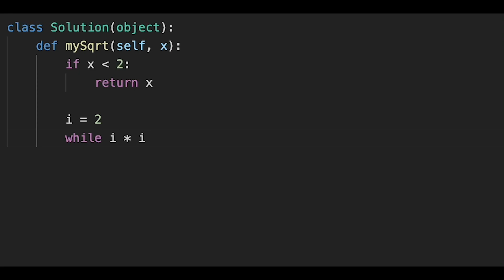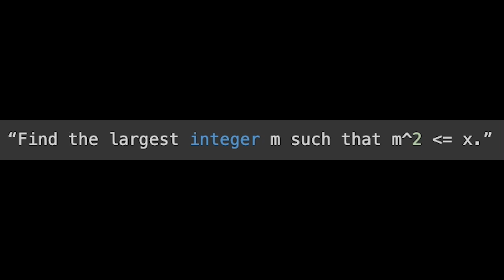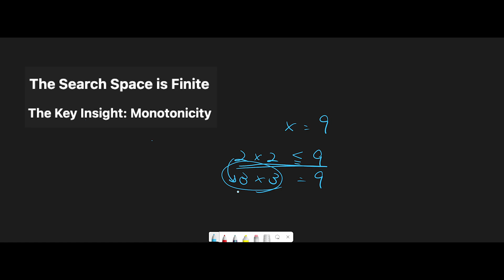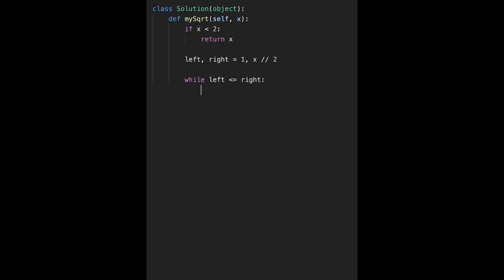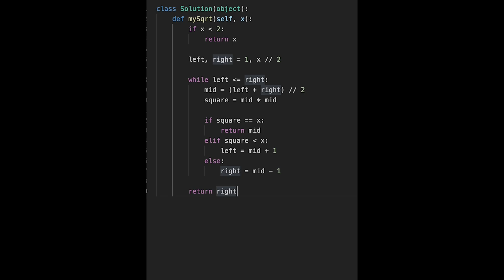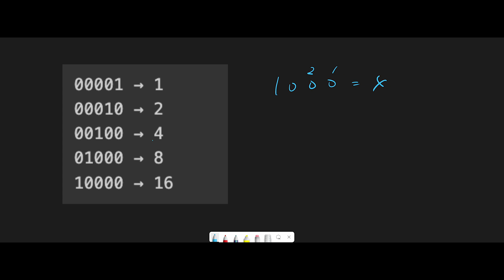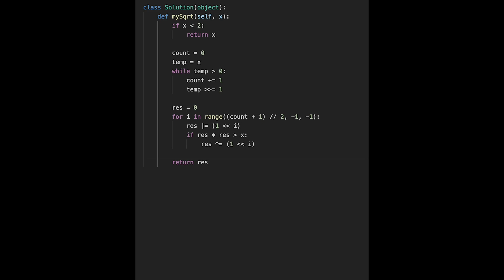Sqrt(x) - LeetCode 69: Master the Square Root Problem in Minutes!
In this video, we dive deep into LeetCode Problem 69 — calculating the integer square root of a number. You'll learn two powerful approaches to solve this efficiently:

Binary Search — a classic, easy-to-understand method that narrows down the answer step-by-step.

Bit Manipulation — a clever technique that uses bitwise operations for fast computation.

Whether you're a beginner or preparing for coding interviews, this tutorial will help you master the problem quickly and clearly.

If this channel or any of the videos have been helpful to you, consider supporting through membership. It really helps motivate me to keep creating more content. There are 3 membership levels, and the lowest one starts at just 90 yen ($0.61 as of July 22, 2025) for a month. Thank you for your support!

⭐️ Please upvote my post from here.

- Python, JavaScript, Java and C++ are available from here.